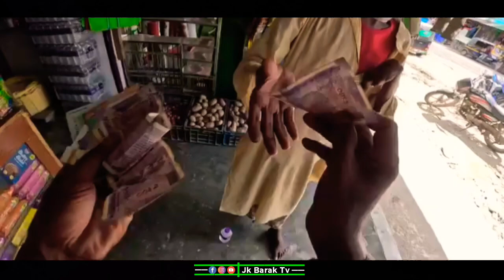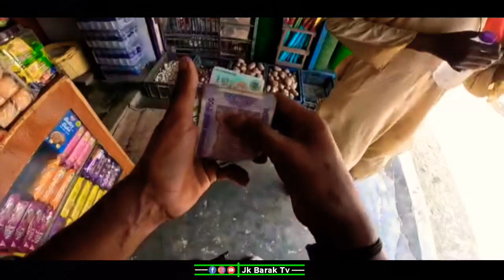এক অসহায় মানুষে কে পেলাম । সবাই সবার সাতে দুয়া করবেন । আমিন । pls like share comment subscribe now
এক অসহায় মানুষে কে পেলাম । সবাই সবার সাতে দুয়া করবেন । আমিন ।

plz,Like_share_comment_subscribe_now

নতুন প্রমোট গান । new promote song । হাইলাকান্দি বাউল ফরিদ উদ্দিন । baul gaan । new baul gaan । 2024

নতুন_ইউটিউব_চ্যানেল_পোমোট_গান || new_YouTube_channel_promot_song_2024_gaan || Jk_Barak_Tv_Gaan_Vriel

চলো সবাই মিলেমিশে একই সঙ্গে চলি | অহংকার কে দূর করে | সত্যের পথে জীবন গড়ি | মিথ্যাকে দূর করে | অন্যায়ের বিরুদ্ধে আওয়াজ তুলী_

Jk barak tv ...চ্যানেল মানেই বিনোদন সারাক্ষণ"
প্রিয় দর্শক এই চ্যানেলে পাবেন শুধু শিক্ষানীয় ও সমাজ বদলানোর জন্য নতুন নতুন ভিডিও । এই চ্যানেলের ভিডিও গুলো পরিবারের সবার সাথে বসে দেখার মতো এবং শিক্ষানীয় ।।

Dear viewers, this channel is only available for educational and new videos for community change. Videos from this channel sit together with family members and learn to be educated.

» Channel :- Jk Barak Tv
Owner :- Jakir Hussain

Keward... 👇👇
alabanzas de adoracion alabanzas para orar musica de adoracion भारतीय संगीत साथी pramod kharel indian music mates sun tv serial star vijay tv tamil serial episodes Channel promot song 2023 sun tv serial today kacha morich niye rap song new bangla natok jk barak tv Jk barak tv new video 2023 Jk barak tv new song 2023 danzar barak bangla news atn bd news ajker bangla khobor atn bangla news today bd news new song bangla song latest hindi songs world wrestling entertainment sylheti natok barak kantha ashidul music company ashidul music company new video kudduser ma vs moinar ma Asadul music company gana bangla gaan Channel promote gaan music marketing music promotion how to promote your music Channel promote song 2023 a danzar barakatn bangla program JK Barak Tv Gaan
tiktok-music education-isvnbitov - ethnic vibes-how to play guitar-learn music theory-advanced music theory-sisoski-acoustic guitar-generic atlas feet-beginner guitar lessons-bangla baul gaan-বাউল গান-baul song new-popular baul gaan-Baul gaan । new baul gaan । 2024-New promote song-folk song

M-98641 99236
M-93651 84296